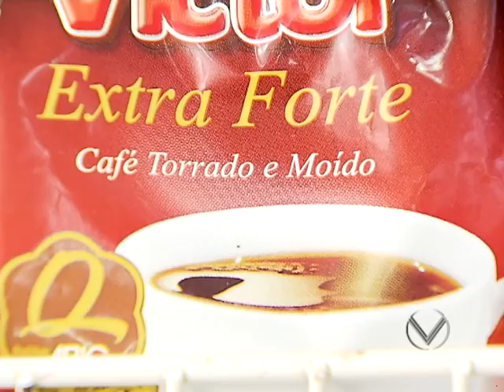Indice de preços recebidos e índices de preços pagos do mês de janeiro